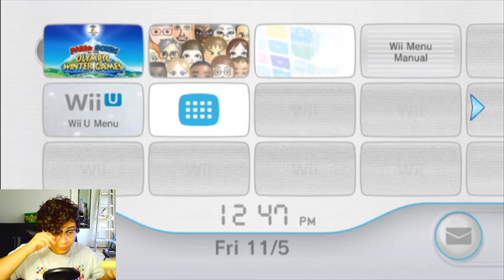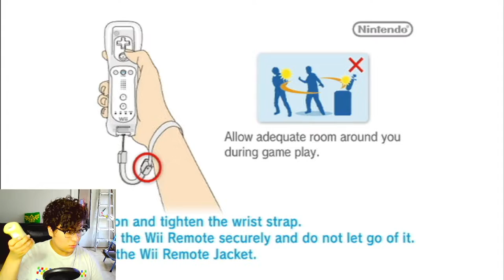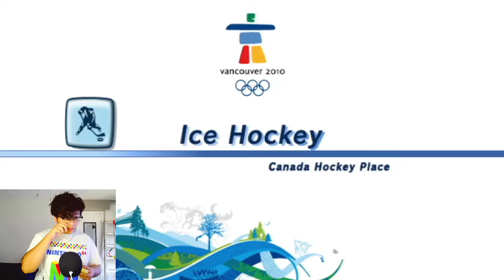SKI CROSS MARIO KART?! [MARIO & SONIC AT THE OLYMPIC WINTER GAMES]